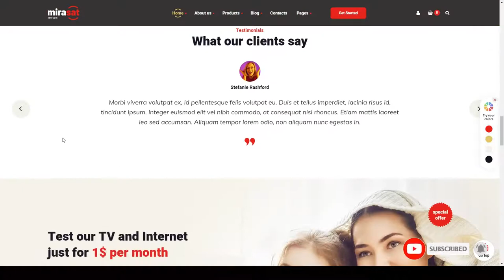Mirasat - Internet Provider and Satellite TV WordPress Theme satellite tv TV channel Uehara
Framework Unyson

 Columns 4+

 Layout Responsive

 Tags broadband, broadband service, cable television, cinema, internet provider, iptv, online movie, online tv, satellite tv, telecom, telecommunication data, television store, TV box, TV channel, videos